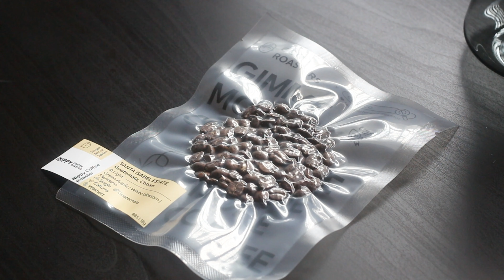Refreshing Iced Coffee | Cream Cheese Foam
Hi, I'm Dear Aris.

This Summer, I’m constantly brewing iced coffee at home with Holzklotz dripper A27.
Try the featured coffee beans for yourself from @cafnco  in Thailand.

Iced Coffee:
- 18g coffee
- 100-120g iced
- 200 ml boiling water

Cream Cheese Foam:
- 20g Cream Cheese
- 10g Sugar
- 30ml Milk
- 60ml Whipping Cream
for 1-2 cup

Timestamps
0:00 Intro
0:33 Iced Coffee Recipes
2:15 Brewing Iced coffee
3:52 How to make Cream Cheese Foam

Enjoyed and experience the deliciousness of Iced coffee for yourself.